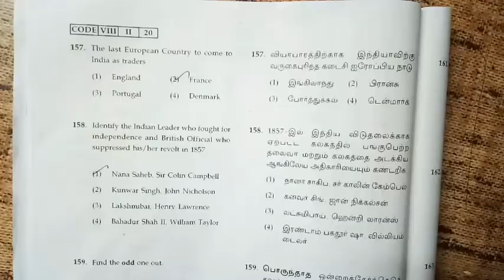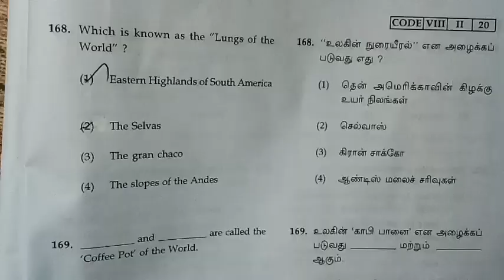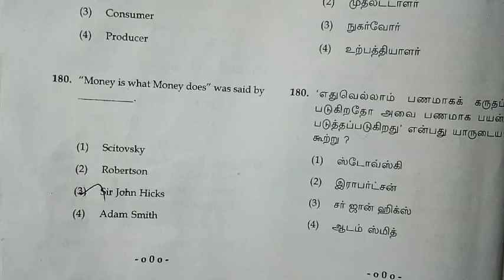NMMS Exam SAT (Social) Answer key |TN 8th Standard NMMS Exam 2021 | Super Brain Mathematics